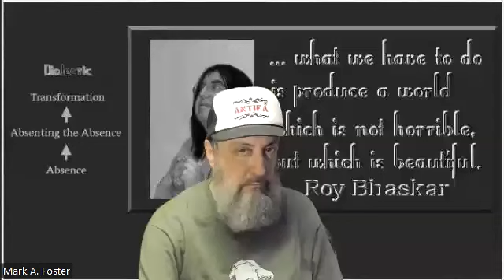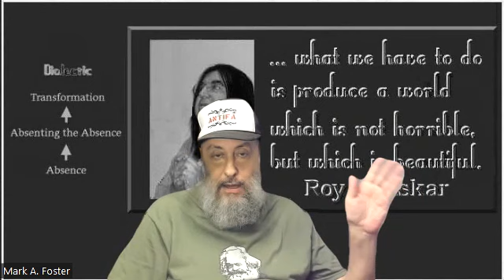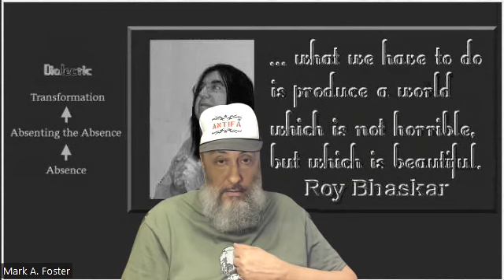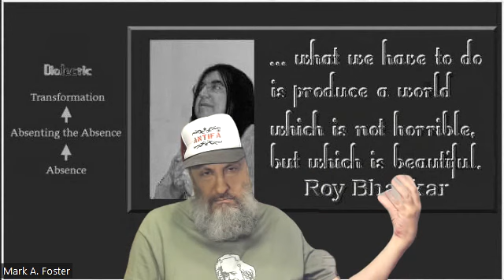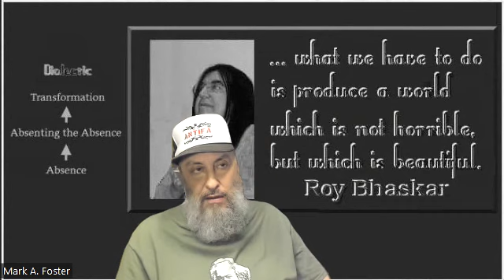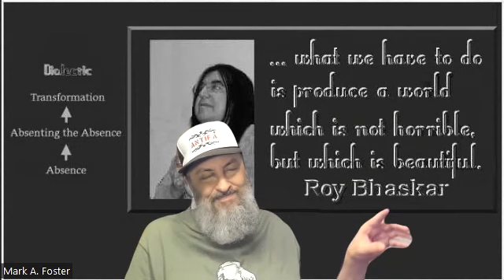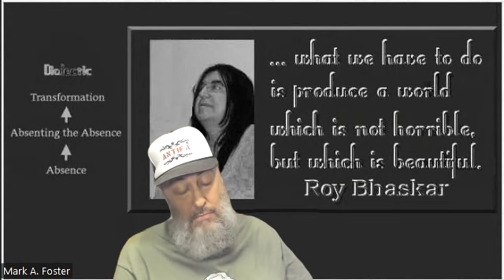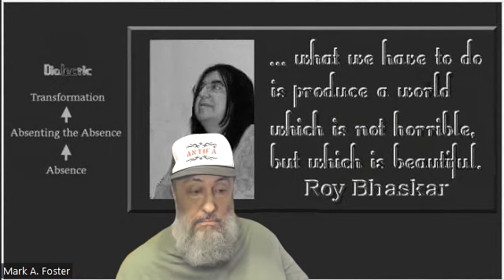Mark by Mark A. Foster, Ph.D.: Mourning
Gaza ... Gaza ... What do I do?

Correction: Please substitute West Asia for South Asia.

Our framework incorporates: Bhaskarian critical realism (metaphysical grounding, ground of being, or ground state), socialism from below–Third Worldism (heterodox Maoism), intersectional Marxism, kyriarchy, and Antifa (praxis).